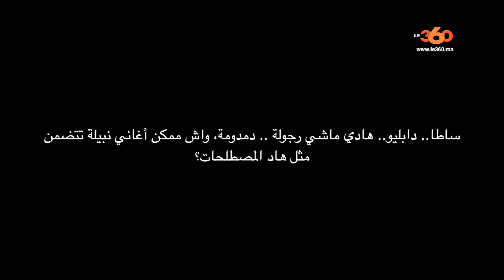Le360.ma •نبيلة معان تكشف أسرارها